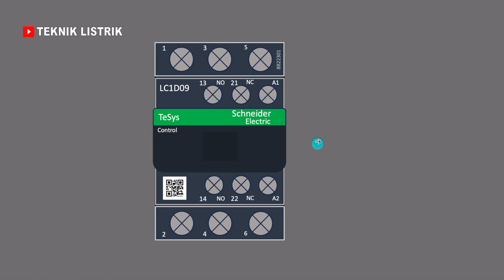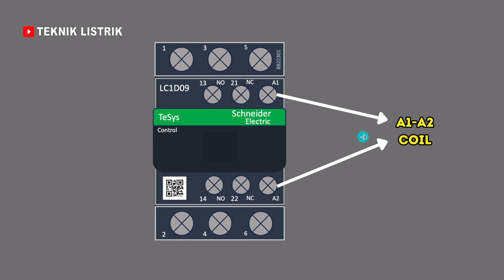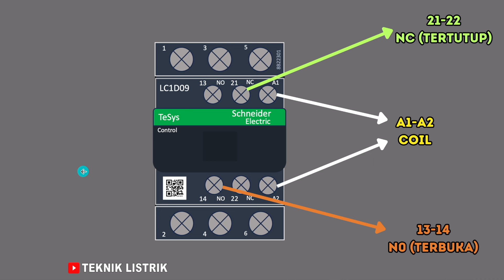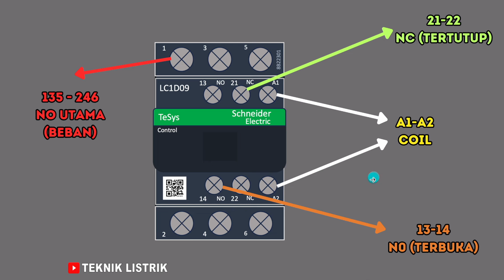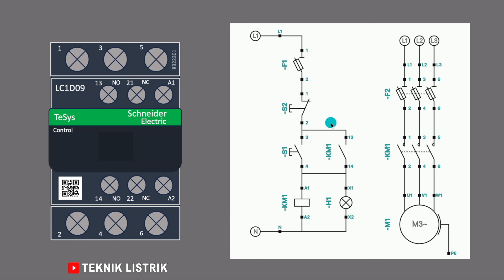BELAJAR DASAR KONTAKTOR YANG SERING DITANYA SAAT INTERVIEW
EBOOK 1 : DASAR INSTALASI RUMAH
EBOOK 2 : DASAR RANGKAIAN KONTROL
EBOOK 3 : DASAR PLC